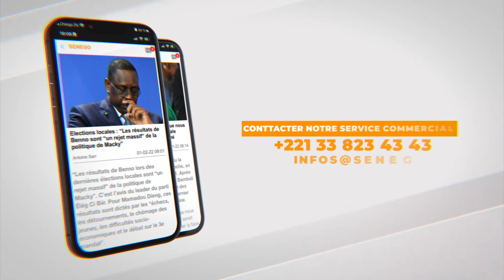Immigration irrégulière : Des professeurs parmi les...des bateaux pêcheurs se sont transformés en...